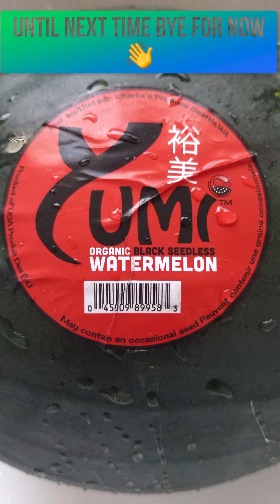Soul Food Vegan Plate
My sould food vegan plate has collard greens, yam and corn bread. THe flavors are poping and I love to cook this dish as well eat this vegan dish. I love sharing my different food that I like to eat. There are a multitude of veggies and food to choice from you just have to find the foods that you like and start there.

I also like to walk and get a good workout in at times but for the most part i am eating. I have been called a big booty vegan lol.

I love it. Thank you for your support, Thank you for subcribing and That you for taging a friend and sharing my videos.